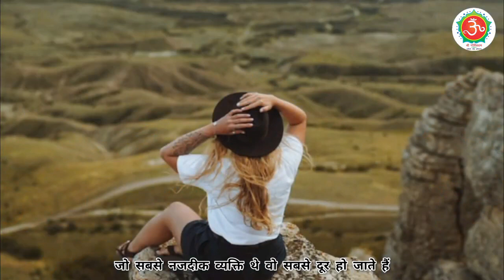खराब समय की अहमियत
इस वीडियो के माध्यम से गुरु रणदीप जी ने बताया है कि मनुष्य का समय बदलता रहता है । यह कभी भी एक जैसा नहीं रहता । कभी अच्छा समय तो कभी बुरा समय आते- जाते रहते हैं । जीवन बहुत लंबा है हर किसी व्यक्ति के जीवन में अच्छा और बुरा दोनों समय आते हैं। बुरा समय आपको बहुत कुछ सिखाने के लिए आता है । अगर आप उस संघर्ष करते रहते हैं तो वही समय अच्छे समय में परिवर्तित हो जाता है। आपको बुरे वक्त में हार नहीं माननी है बल्कि उसका सामना करना है ।

बुरे वक्त का सामना कैसे करें
बुरे समय में याद रखें ये बातें
बुरे वक्त का भी बुरा वक्त आता है
बुरे समय में ये बातें याद रखें
गीता ज्ञान में बुरे समय में क्या करें
बुरा समय चल रहा है घबराए नहीं
बुरे समय का सामना कैसे करें
बुरे समय में सफल कैसे बनें
सफलता का मार्ग
बुरे वक्त पर क्या करें
How to face tough times
How to face bad times
बुरे वक्त के बाद अच्छा वक्त भी आता है
नेगेटिव विचार को खत्म करें
What to do in bad times
How to face difficult situation
जब मनुष्य लाचार हो क्या करें
कैसा भी वक्त हो ऐसे करें डील
15 से 40 उम्र वाले जरूर देखें
बुरे समय से क्या सीखे
How to handle bad times
गोविंद धाम
govind dham